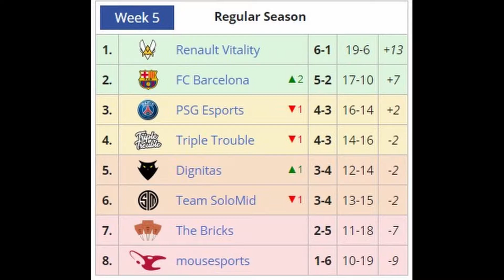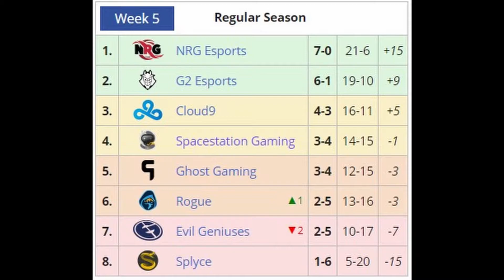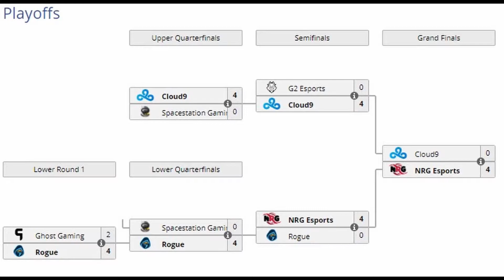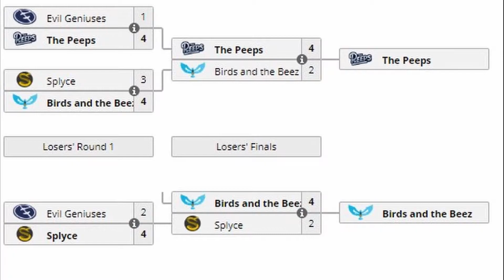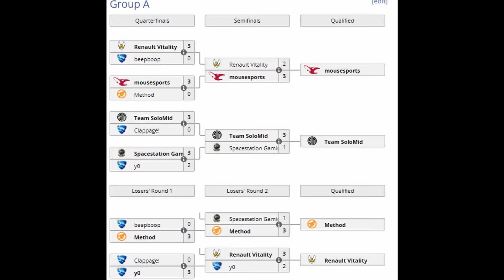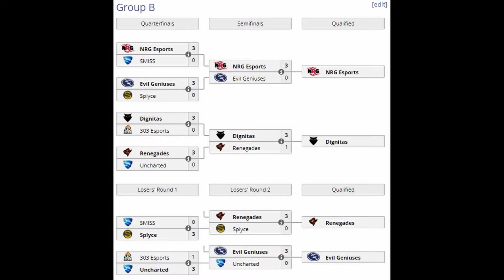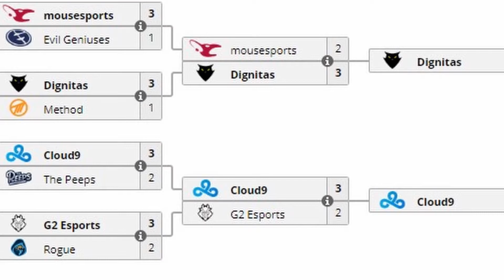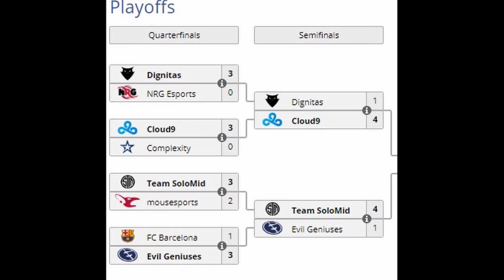CLOUD9 WIN AGAIN! Can they continue to be NA's Best? [Rocket League Esports 2019 part 2]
Cloud9 made Rocket League a better Esport. The team of Squishy, Torment, and Gimmick directly and indirectly changed the game of Rocket League forever

Today we take a look at Season RLCS league play and the implications being set up for the grand finals LAN event set in New Jersey. We also look at Dreamhack Dallas and how the format allows for great storylines to form and be told.

The middle part of Rocket League in 2019 is so important for what the rest of the Esport will look like in the next parts. So many new comers to the Pro Scene and some veterans being ushered out of the lime light.

Thank you all so much for watching and taking the time to digest this content. I hope you have a great day!

                       Be sure to follow me on all these platforms
                                   to stay up to date on content!

He is the place to be for all the newest Black Ops Cold War content. Follow him on twitch too!

Please check out the homie Zach and his graphic design work! He's done lots of work me and other content creators as well!